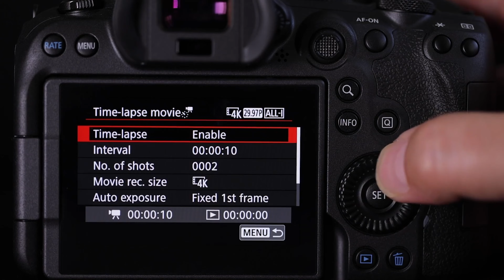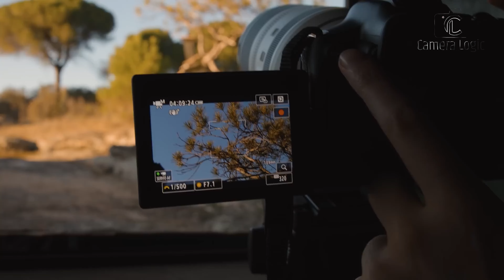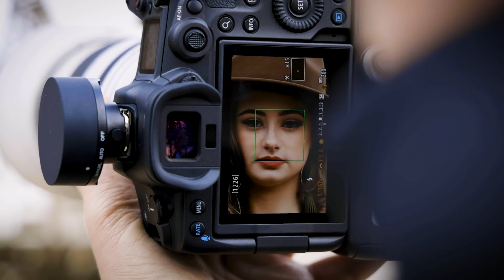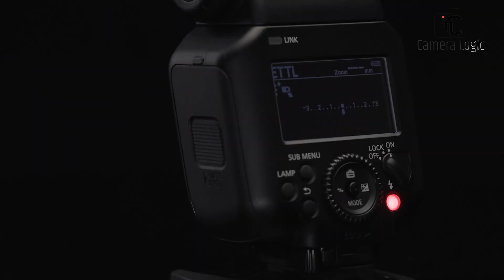Canon EOS R6 Mark III - What We Want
Canon EOS R6 Mark III is rumored to redefine imaging excellence with its cutting-edge features and uncompromising performance. Boasting a 24-megapixel stacked backside-illuminated CMOS sensor, advanced DIG IX image processor. Now, as rumors swirl about the imminent arrival of the EOS R6 Mark III, slated for a potential unveiling in 2024.